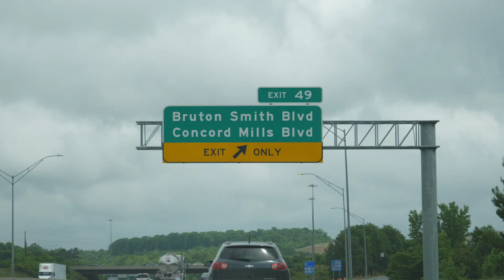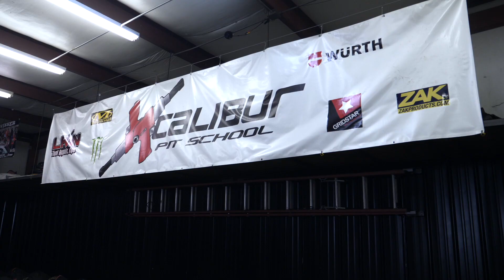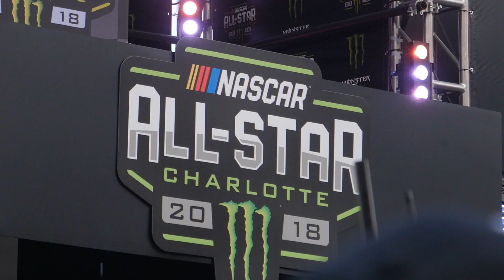The Women Of NASCAR Nobody Is Talking About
Meet women working hard in one of the most male dominated sports, NASCAR.
Brehanna made history as the first african american female tire changer.